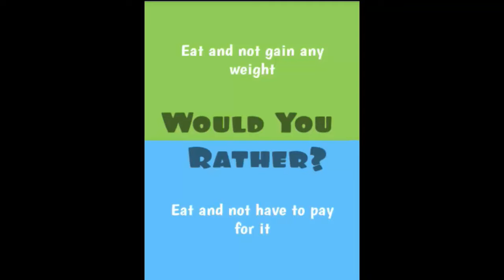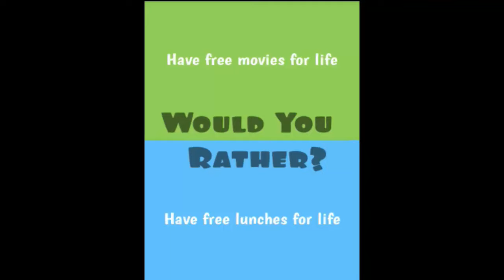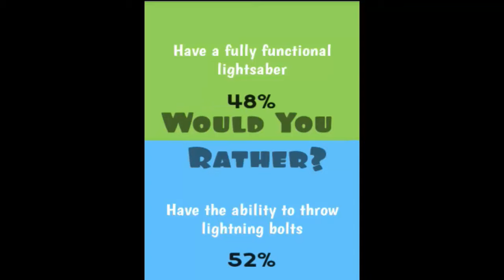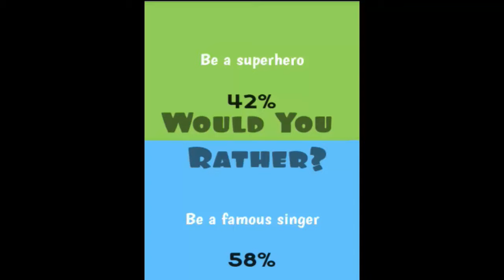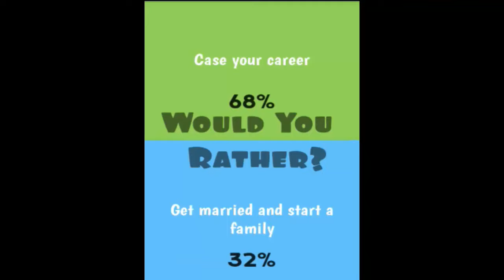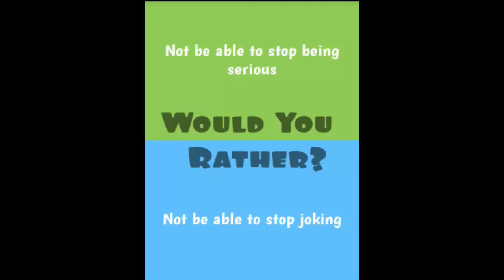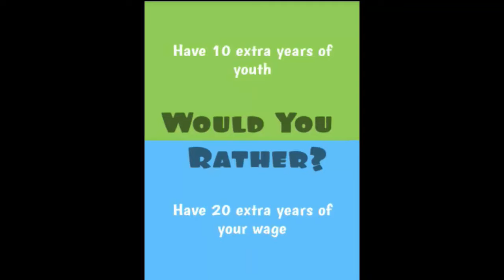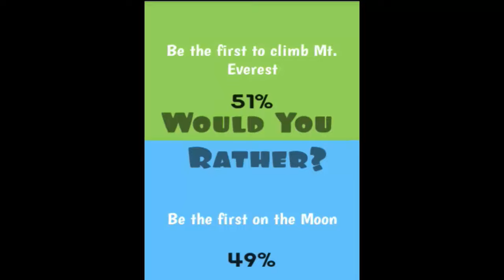Would You Rather - Jennifer Or Megan Fox?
Hi guys so nag laro ako nang would you rather at nakaka enjoy naman at sana kayo mag enjoy din!! :]

To Support Me  And For More Daily Videos

Credits:
Intro/Outro Music

Other